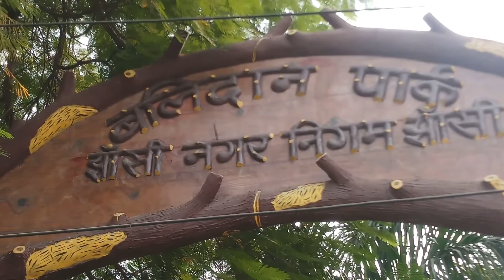झाँसी का सिविल लाइन्स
उत्तर प्रदेश के झांसी में ध्यानचंद स्टेडियम के सामने सिविल लाइन इलाके में अब काफी चहल-पहल नजर आने लगी है यहां बना बलिदान पार्क भी काफी खूबसूरत है लॉकडाउन के समय इस इलाके में सन्नाटा पसरा रहता था अब यहां से 2 पहिया से लेकर 4 पहिया के वाहन लगातार निकल रहे हैं यहां बनी दुकानें हैं और व्यवसायिक गतिविधियों में लिफ्ट हो गई है